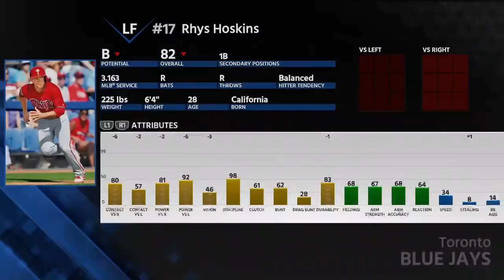MLB The Show 18 - Toronto Blue Jays Franchise Mode #21 "Draft Day"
The year four draft is here, which gives us a chance to ignore the problems with the main team. at least for a few moments.